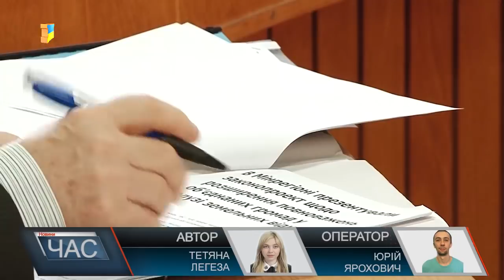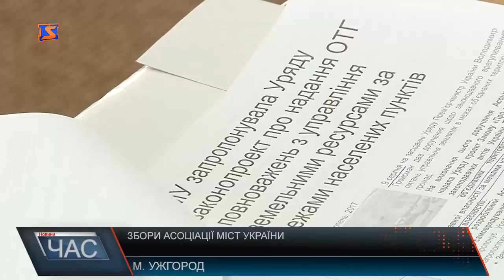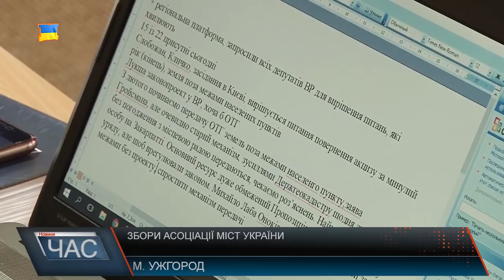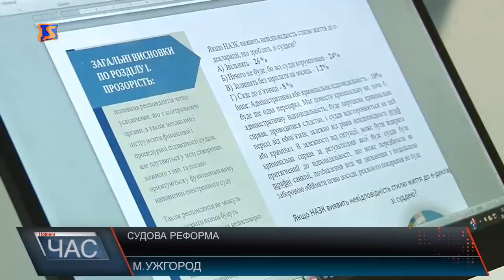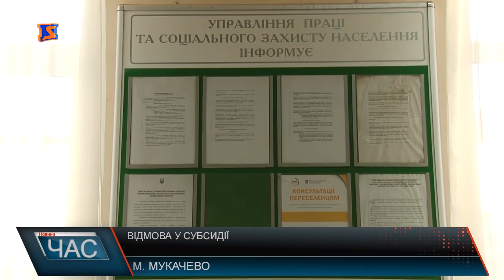Програма “ЧАС”. Hовини Закарпаття за 31 січня 2018 року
Процеси об’єднання. В Ужгороді говорили про децентралізацію.
Судова реформа. Громадські обговорення.
Відмова у субсидіях. Чи законно людей позбавляють пільг?
Здорова нація – здорове майбутнє. У Мукачеві планують облаштувати зону для спорту.
Спортивне майбутнє. Умови тренувань в обласному центрі.
Промзона у Хустському районі. Україно-французьке виробництво